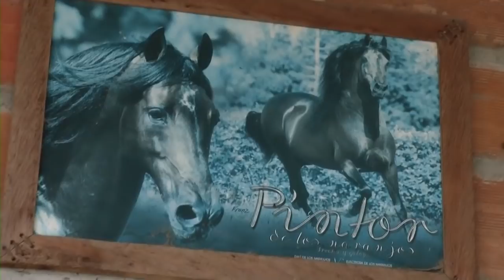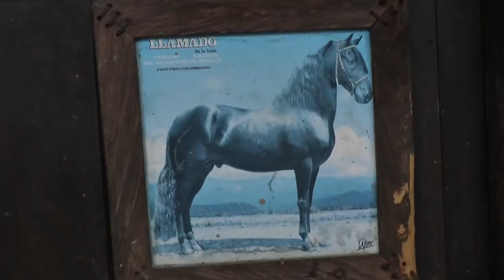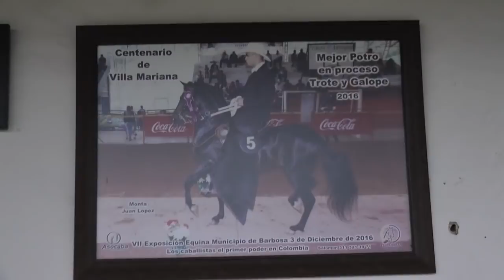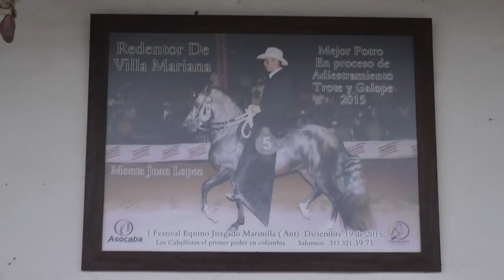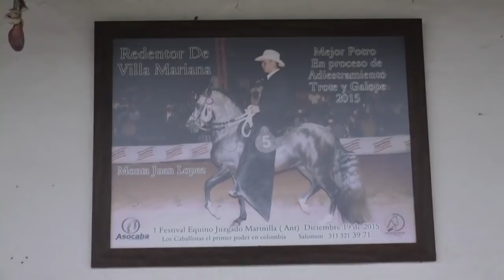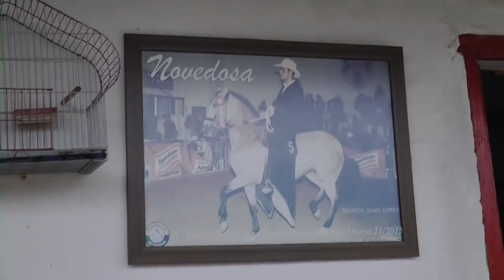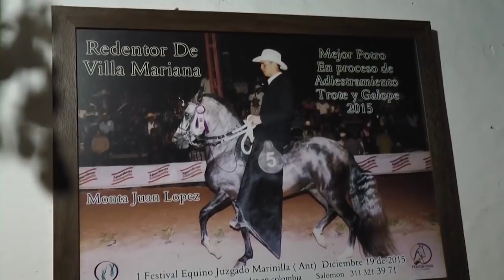UNIAMBIENTE CULTURAL TALLER AUTO TODO Y CRIADERO VILLA MARIANA